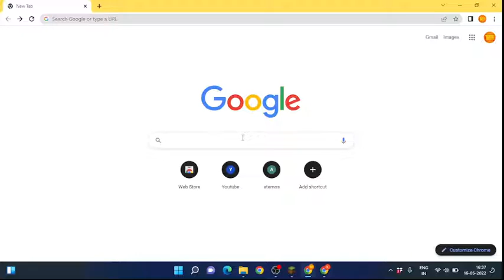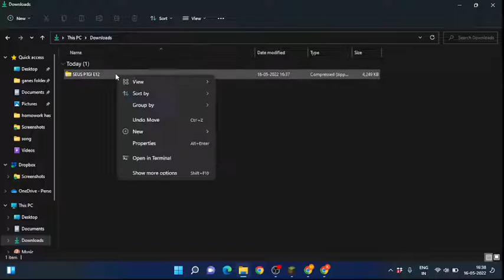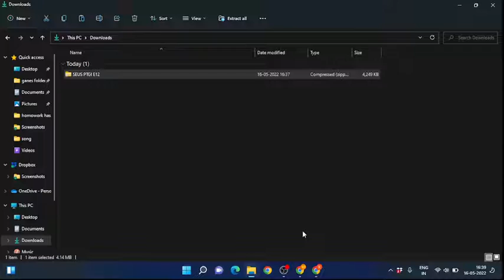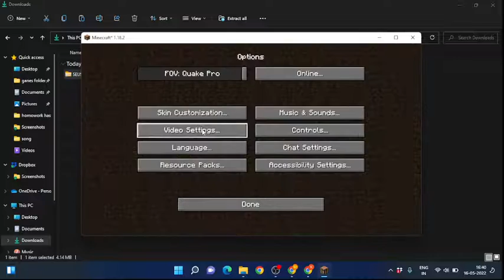how to download SEUS PTGI E12 IN Tlauncher 2022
|recorded by @Kanishk pandit Vlogs ,gaming | edited by Trobotic YT